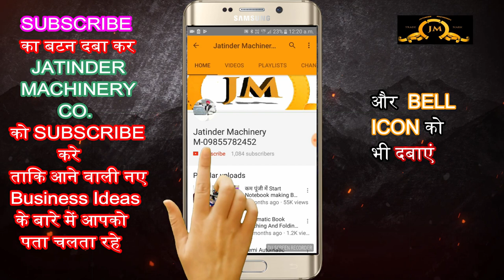Automatic stainless steel screw making machine | High speed screw manufacturing plant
Title-

AMRITSAR , PUNJAB.